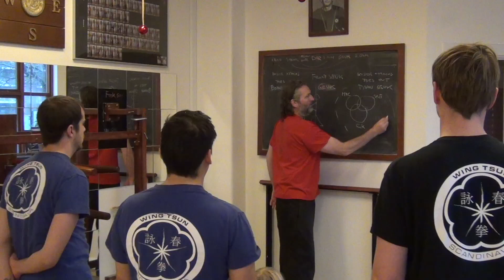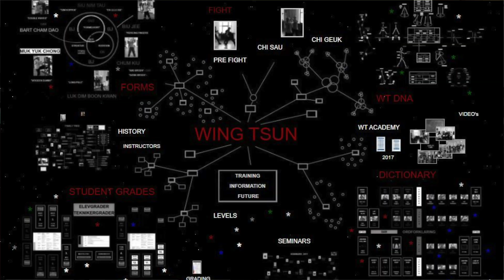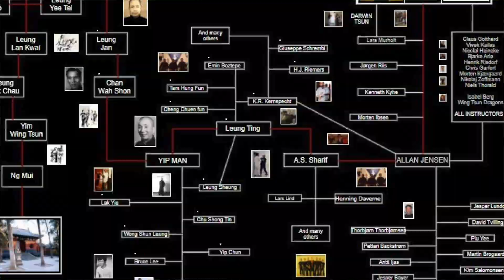WT CENTER Welcome - English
Wing Tsun, Copenhagen, Dai Sifu Allan Jensen, Sifu Murholt, WT,  Instructors Academy - København, WT Center, FighterClub, full contact, WT Dragons, Wing Tsun Woman